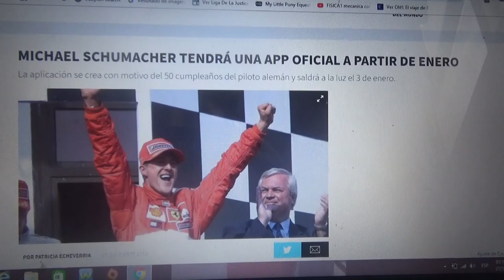Michael Schumacher tendrá una app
La fundación Keep Fighting lanzará una aplicación en homenaje al piloto mas exitoso de la historia de la Fórmula 1 y lo hará el día 3 de Enero por su cumpleaños número 50 ademas esta misma hará una visita virtual por su museo permanente en Colonia Alemania que abrió sus puertas el pasado mes de Junio